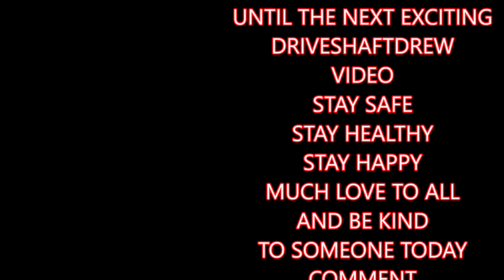A MAGICAL DRONE FLIGHT WINNIPEG MANITOBA CANADA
BY DRIVESHAFT DREW
it is  what it is
hope you watch it to the end,
comment  thumbs up